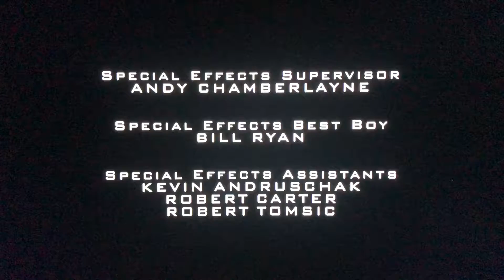R&D TV/Universal Cable Productions (2008) #15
Taken From “Battlestar Galactica”